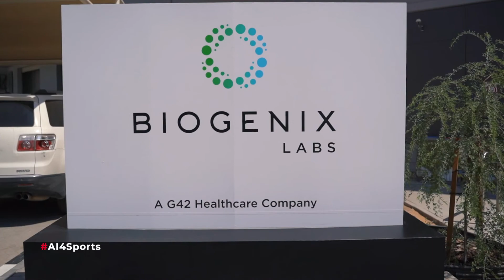How will AI change the world of sports?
Watch this video to understand our partnership with UFC and how AI can transform the sports industry and elevate it to a whole new level!